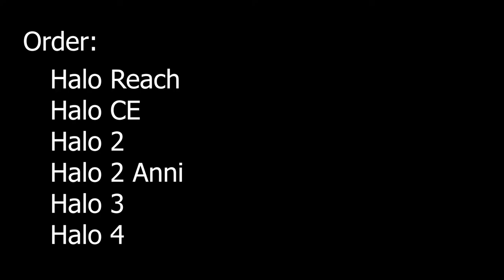Evolution of Halo Overshield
Green zoom zoom booster